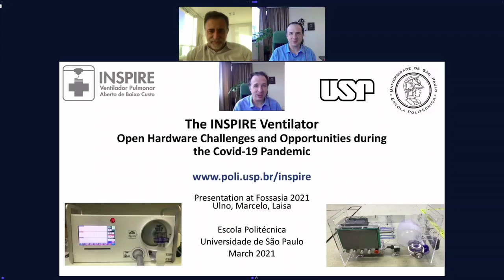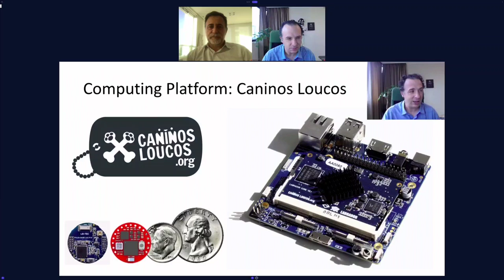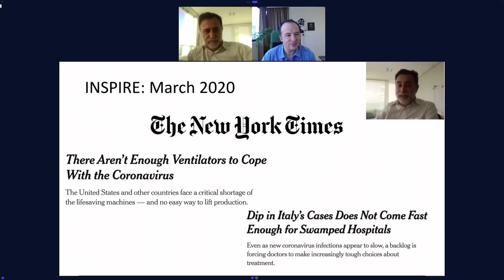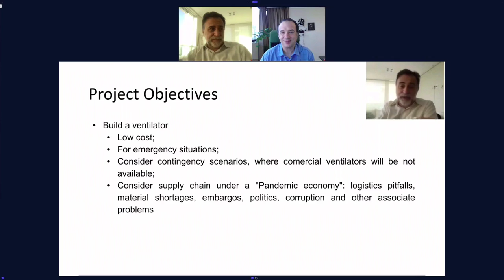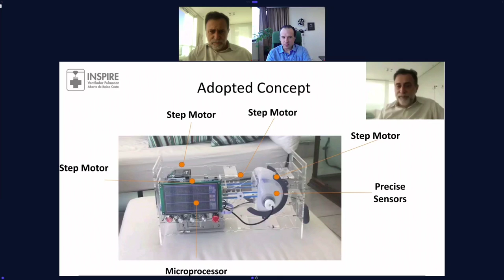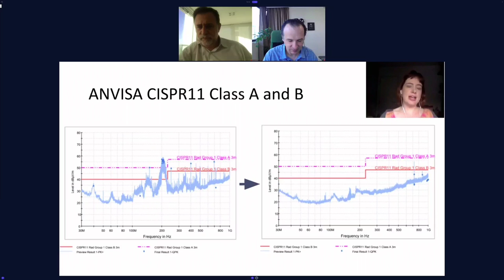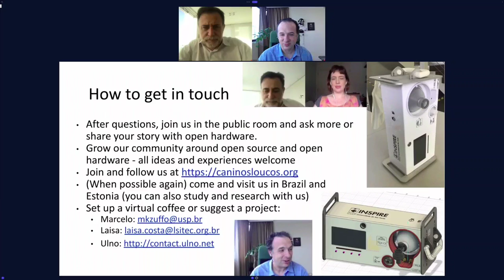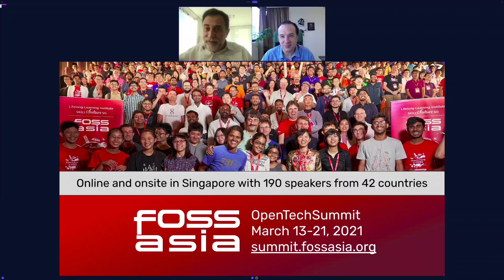The INSPIRE Ventilator - Open Hardware Challenges and Opportunities during the Covid-19 Pandemic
Speakers: Ulrich Norbisrath, Marcelo Knörich Zuffo, Laisa Caroline Costa De Biase

We want to share with you here our very intense and astonishingly quick journey of designing, prototyping, testing, building, and deploying the INSPIRE ventilator inspite and because of the raging pandemic in Brazil. Several years of experience in our Caninos Locus group using and designing open software and open hardware as well as an amazing team of people from diverse fields, several philanthropists, and supportive administration made this impossible endeavor possible.